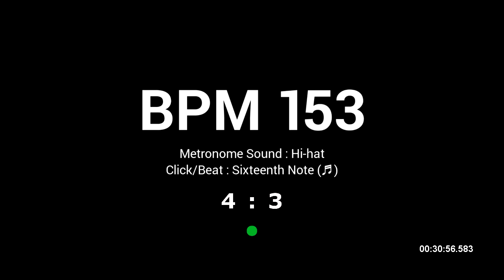Metronome BPM 153 / Hi-hat / 16th (Closed)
Tempo : BPM 153
Click Per Beat : Sixteenth Note
Metronome Sound : Hi-hat (Closed)

Hi guys :)
Good luck~